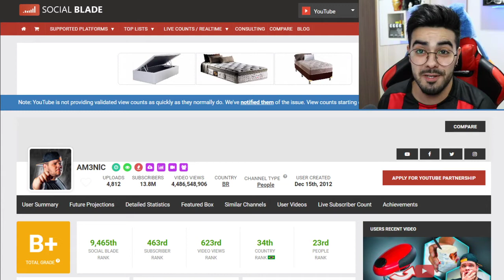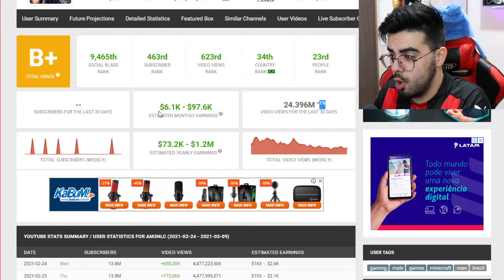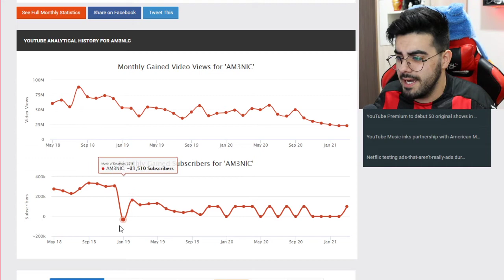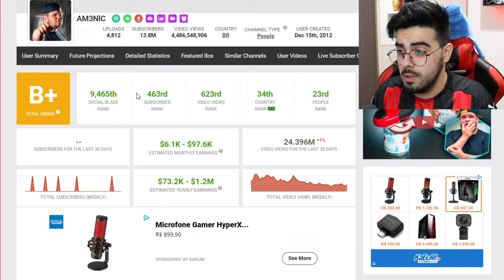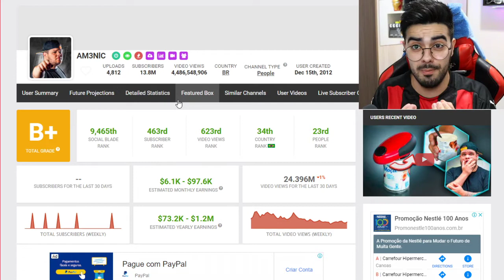QUANTO GANHA O YOUTUBER AM3NIC/EDUKOF? ANALISANDO CANAL *ATUALIZADO 2021*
💲 THUMBNAKER💲